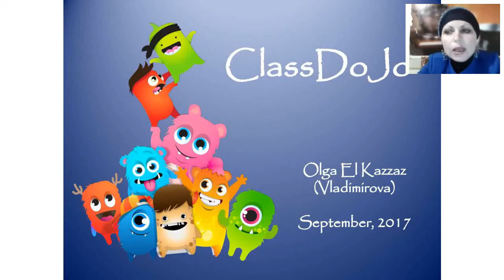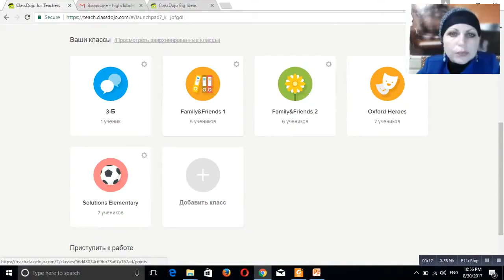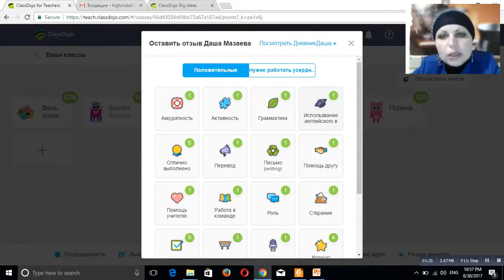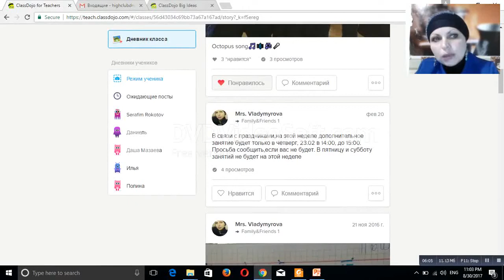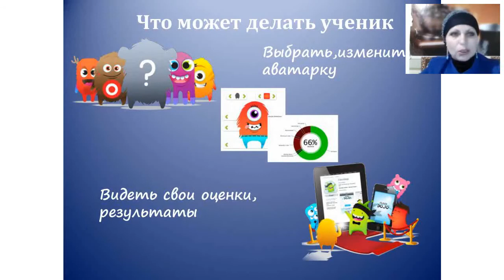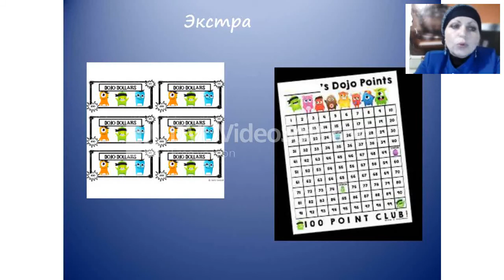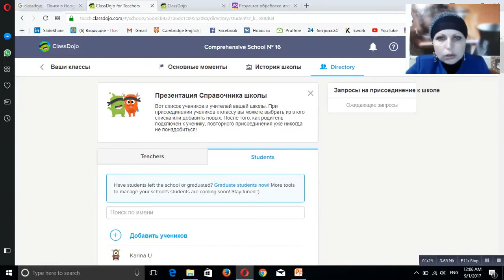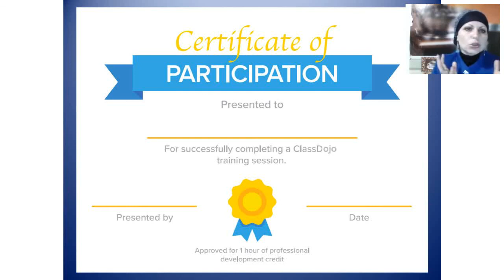ClassDojo - КЛАССная система тотального контроля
В этом видео мой вебинар на тему "ClassDoJo - КЛАССная система тотального контроля" , включающая в себя:

 * Электронный журнал
 * Система оценивания
 * Повышение мотивации
 * Контроль поведения и успеваемости
        * Связь с родителями
 * Отслеживание прогресса на уровне ученика,класса и школы